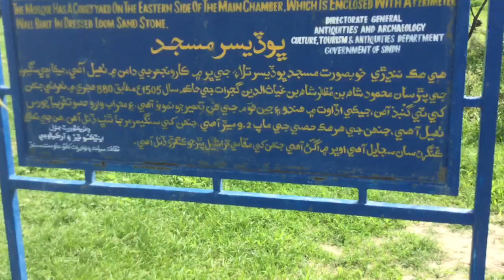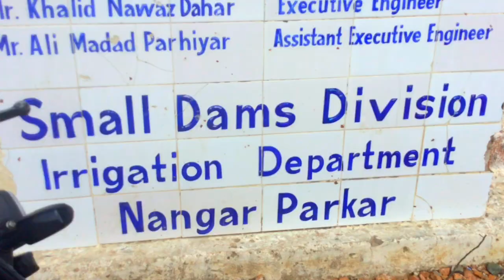KAROONJHAR TRIP PART 2 | NAGARPARKER || karoonjhar mountains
KAROONJHAR TRIP PART 2 | NAGARPARKER | DANGEROUS MOUNTAIN ||

Hope you will enjoy karoonjhar trip part 2 vlog guys amazing view of karoonjhar mountain nagarparker view and also tharparker trip most dangerous mountain in the world guys most dangerous roads and also view of dam water view and also visit mandir design and also bhodesar mosque nagarparker and then we lunch with friends then wo go to our village tour hope you will full enjoy this vlog also subscribe this channel press bell icon for more vlogs funny pranks thankyew very much guys

Twitter photographyfor yasgurs farm mountainBhodesar mosque nagarparkar